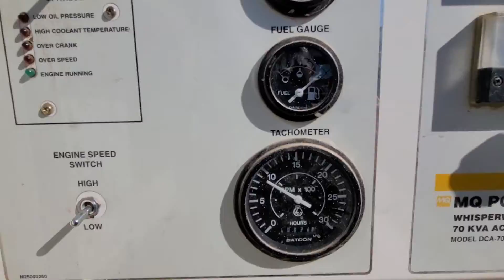GovDeals: Whisperwatt DCS-70SSiU2 Portable Gen Set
Whisperwatt DCS-70SSiU2 Portable Gen Set sold by Liquidity Services - RED on GovDeals.com